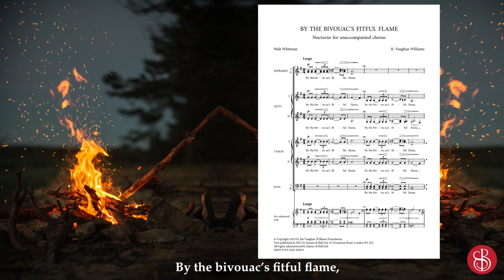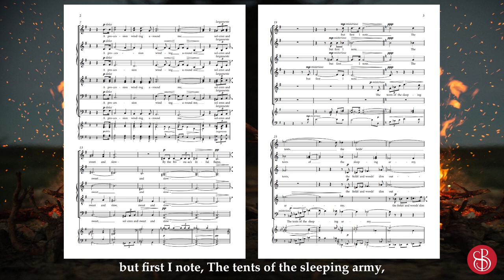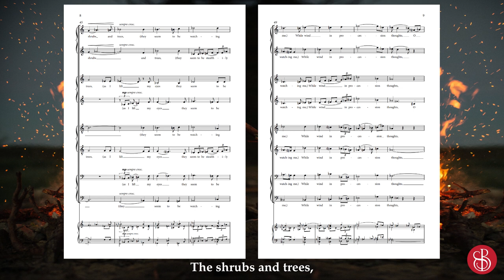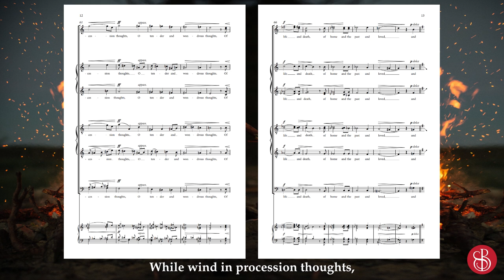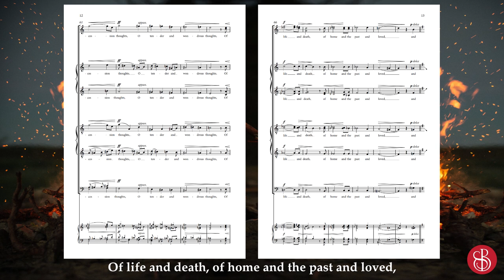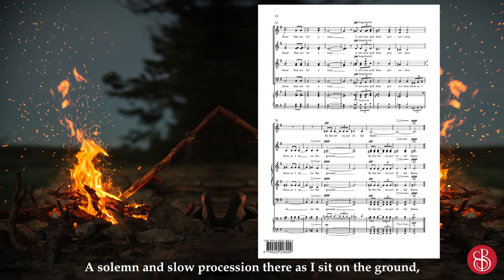Vaughan Williams: By the Bivouac's Fitful Flame - Score Follow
Listen and follow the score for Vaughan Williams's moving Nocturne "By the Bivouac's Fitful Flame" for unaccompanied mixed voices, now available in print for the first time.
All rights administered by Stainer & Bell Ltd

RECORDING
Chapel Choir of the Royal Hospital Chelsea, William Vann
Albion Records - ALBCD051
Vaughan Williams: Earth’s Wide Bounds